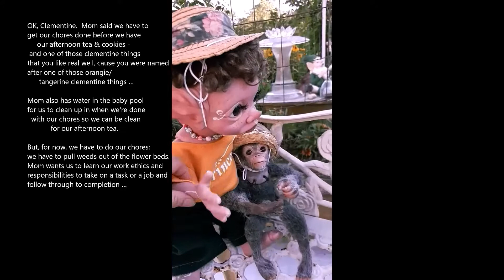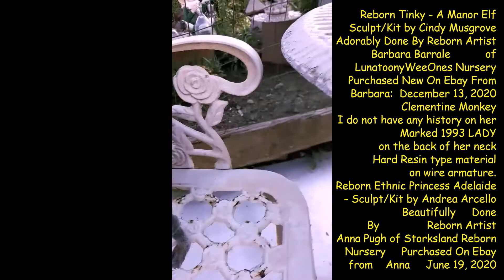Reborn Tinky Manor Elf And Clementine Monkey Adventures Ethnic Toddler Adelaide New To The Nursery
Tinky & Clementine learn about chores and taking a task or job to completion.
Reborn Tinky - A Manor Elf Sculpt/Kit by Cindy Musgrove
Adorably Done By Reborn Artist Barbara Barrale of LunatoonyWeeOnes Nursery
Purchased New On Ebay From Barbara:  December 13, 2020
Soft/Flexible vinyl-cute curly brown wig-big brown eyes-big juicy succulent lips
Clementine Monkey (I do not have any history on her)
Marked 1993 LADY on the back of her neck
Purchased on Ebay:  May 21, 2020 from a very nice Ebayer in Oregon
Hard Resin type material on wire armature.
Reborn Ethnic Princess Adelaide - Sculpt/Kit by Andrea Arcello
Beautifully Done By Reborn Artist Anna Pugh of Storksland Reborn Nursery
Purchased On Ebay from Anna:  June 19, 2020
Softer type vinyl-full limbs-rooted and painted hair